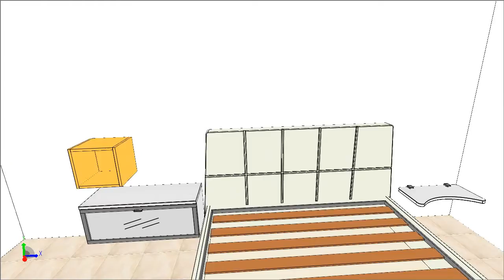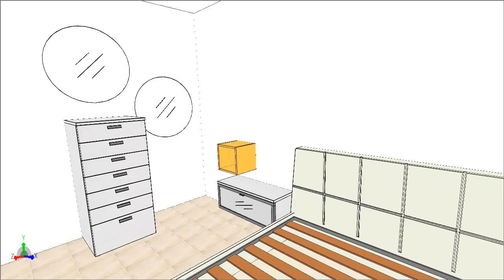COLOMBINI CASA - GOLF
ANTE FRASSINO PURO E SPECCHIO - SPECCHIROTONDI - CUBOLOTTO ZAFFERANO